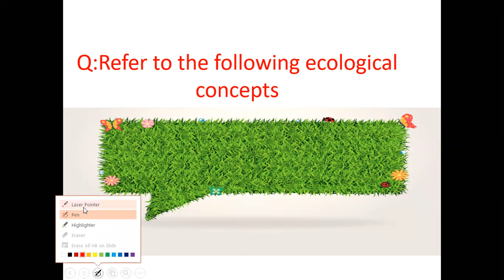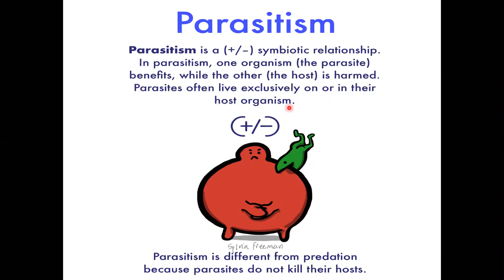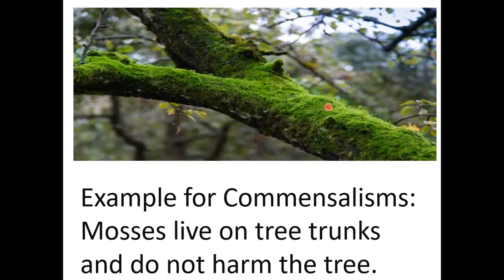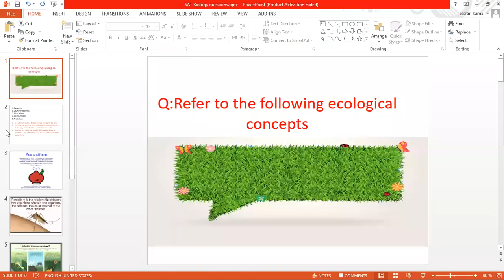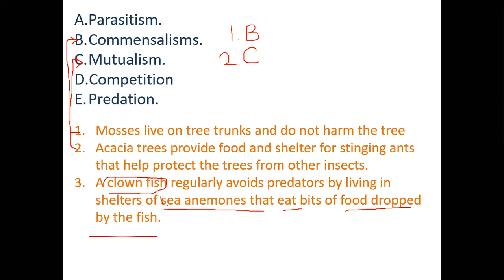What is[Commensalism, Parasitism ]? sat subject test biology : real tests.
SAT 2  subject biology tests  explain
 ecological concept, explain the difference between Parasitism, Commensalisms, Mutualism.